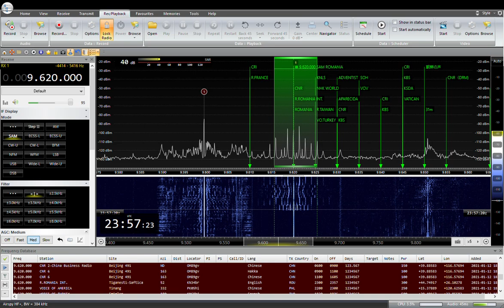9620KHZ RADIO ROMANIA INT. 2021/02/13 08:00JST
日本向けの英語放送
RX:AIRSPY HF+ Discovery
ANT:303WA-2
SAITAMA JAPAN